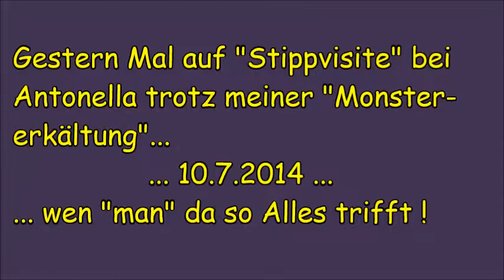Stippvisite be iAntonella am 10.7.2014 ...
... wen "man" da Alles so trifft ...
Trotz meine miesen Erkältung Mal hingegangen ...
... gewohnt schön war´s ...